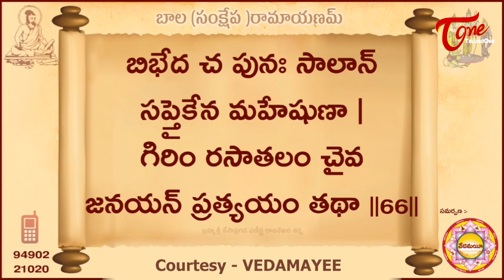Bala Ramayanam | బాల రామాయణం కిష్కింధకాండ | Episode #66 | Bala Ramayanam Kishkinda Kanda | BhaktiOne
`Ramayanam is considered to be one of the ancient epics. Ramayana written by Maharshi Valmiki narrates the life history of Lord Rama of Kosala kingdom. In the series of BalaRamayanam, we will get to learn about Ramayana shlokas. To know more watch the video.